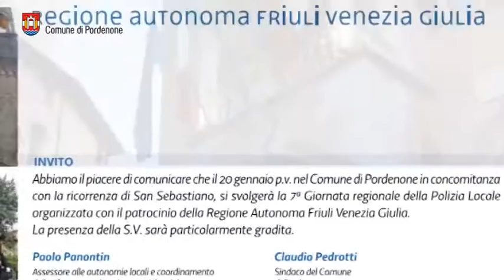Pordenone: presentato il programma della "Giornata regionale della Polizia Locale" 2016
Mercoledì 20 gennaio 2016, in occasione della ricorrenza del patrono San Sebastiano, sarà celebrata la "Giornata regionale della Polizia Locale". Oggi nella sede del Comando del Corpo comunale di Pordenone è stato presentato il programma della manifestazione. Entro le 9.30 autorità e partecipanti si ritroveranno in piazza San Marco per l’alzabandiera e per presenziare; poi alle 10 alla santa messa in Duomo. Al termine, verso le 11 si formerà il corteo che dal Municipio , lungo i corsi centrali, si porterà alla sede della Provincia dove si terranno i discorsi commemorativi e la cerimonia di consegna di encomi al personale che si è particolarmente distinto nello svolgimento delle proprie funzioni.